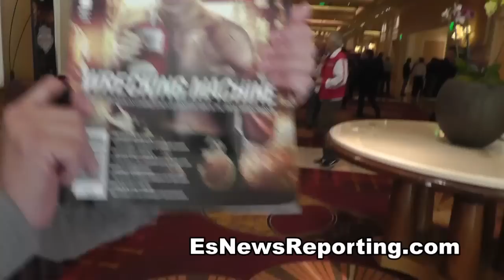GGG Gennady Golovkin Makes The Day Of A Huge Fan - EsNews